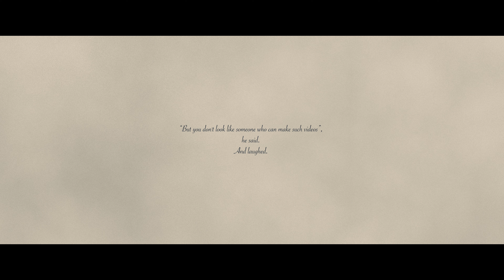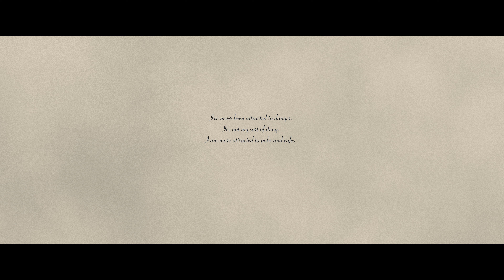Conversations Happen Fast in a Hostel - A Compliment Followed by A Banter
How long does it take for you to have a conversation with strangers? Does the place affect your initiative or conversation prowess?

Try a hostel next time and you will be surprised how quickly conversations are fired and how witty these strangers get with their banters and compliments.

In this story, I share an experience I had in a hostel I stayed in Bangalore.

For those who found this channel for the first time, welcome and this is where I share visual stories about travel, books, street photography and about mundane things in general!